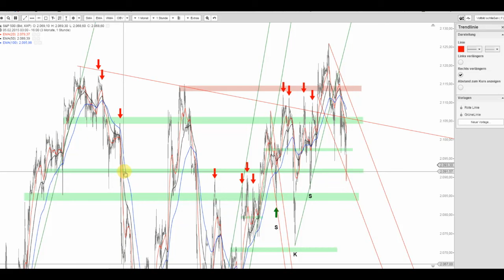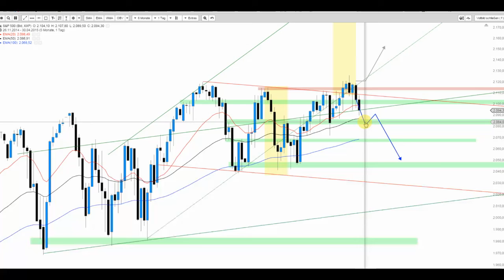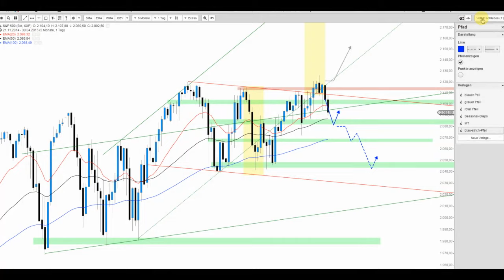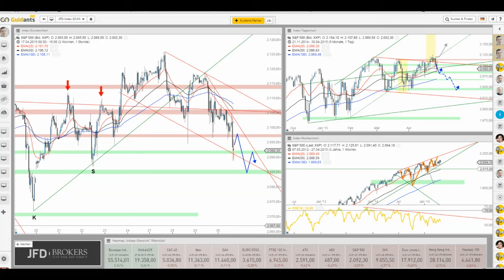S&P 500 nimmt Fahrt gen Süden auf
Die gestern bereits erwartete Ausdehnung der Verluste nimmt heute weitere Gestalt an und somit befindet sich der S&P 500 weiter im Rückzug. Erst am Level von 2.085 Punkten ist mit einer ersten Gegenwehr der Bullen zu rechnen.